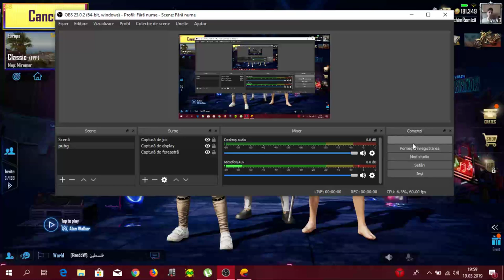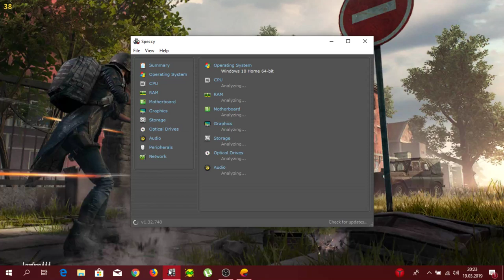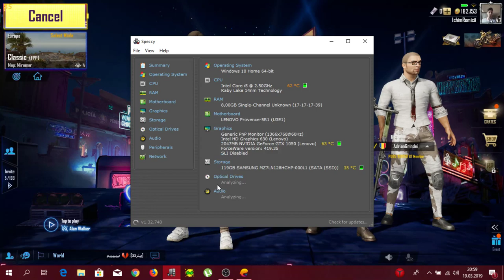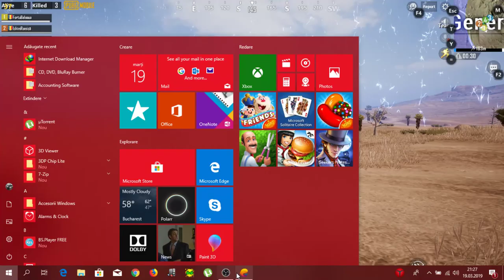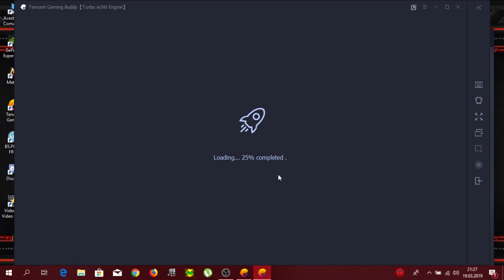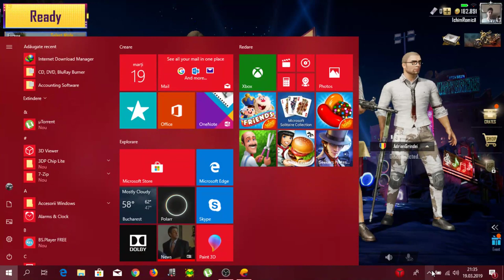Romica Ichim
PUBG Mobile